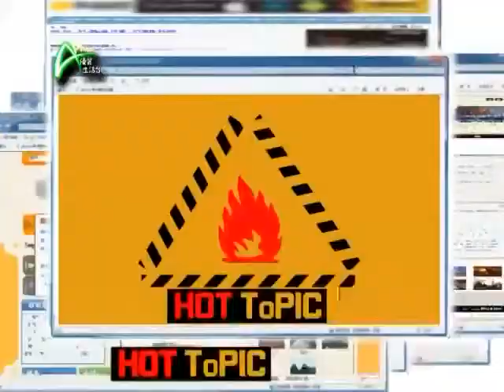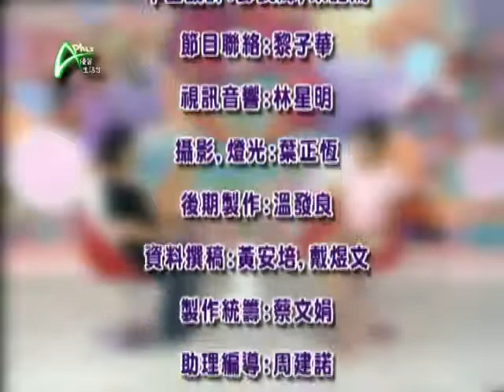食得開心 2011-10-06 A 甜在心頭的親情味道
慈母蛋糕
甜品使人心情開朗，親人做的甜品更是使人陶醉，蜜餞口味遠遠追不上那份人情味，無他，全因為一個心字，有心把食物做好，想給客人吃出那份情，先把食家當成親人，給他們最濃的心意，對方食得開心，自己也做得開心。